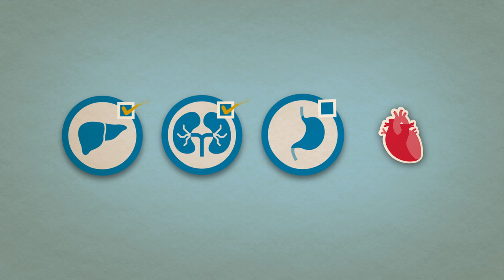What Are Biomarkers And Why Are They Important?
Dr. Janet Woodcock, Director of the FDA’s Center for Drug Evaluation and Research (CDER), describes what biomarkers are and why they’re important to the drug development process.